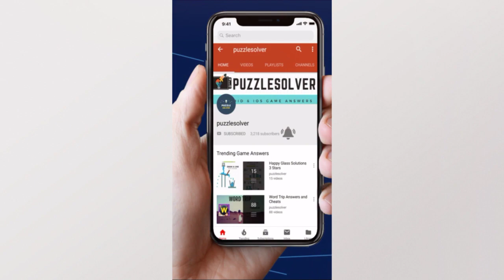Word Stacks Daily Puzzle April 17 2020 | Word Stacks Daily Answers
Here are the answers to all the Word Stacks Daily Puzzle Friday April 17, 2020

If you need help with Wordscapes In Bloom Daily Puzzle for April 17 2020, check this playlist